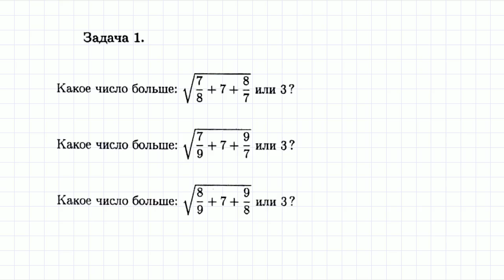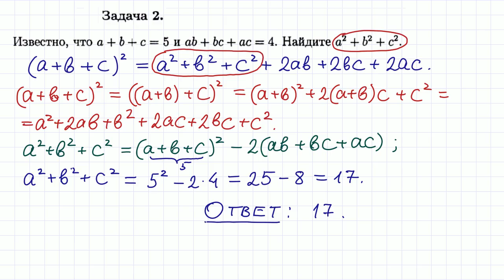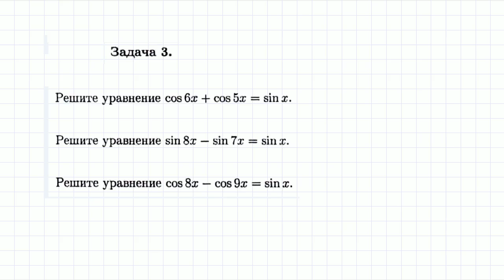ДВИ по математике в МГУ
Дополнительное вступительное испытание в МГУ 2017.
ДВИ МГУ по математике